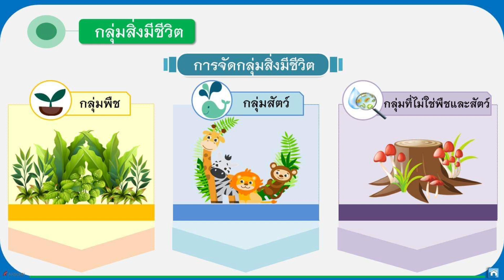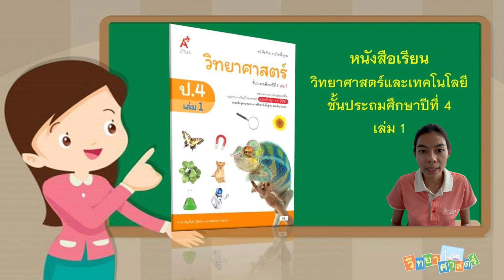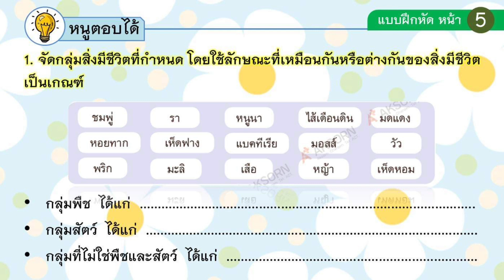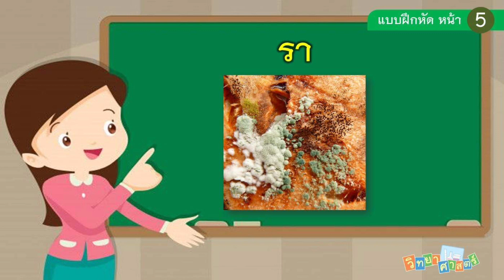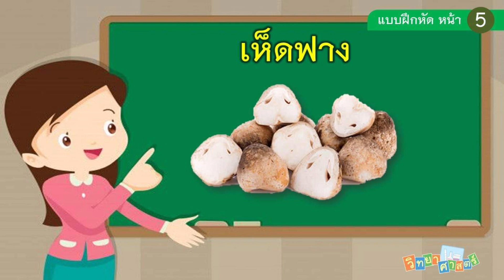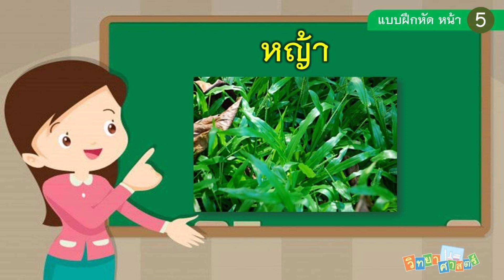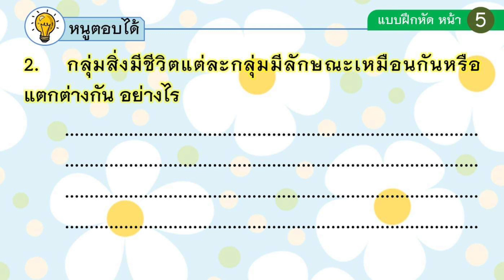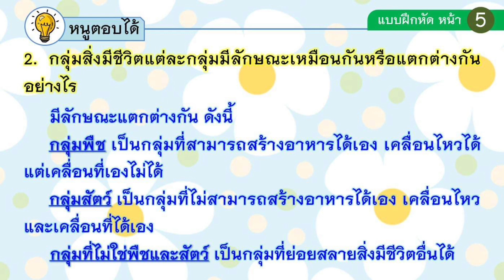04 ครูมณีรัตน์ แก่นทอง วิทยาศาสตร์ ป 4 14 06 64